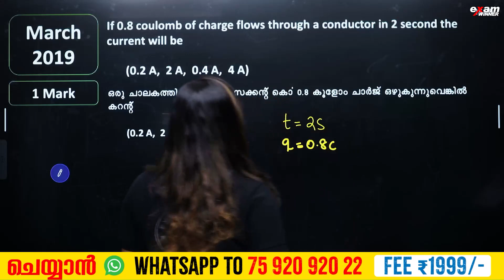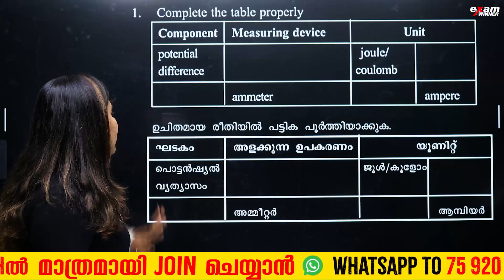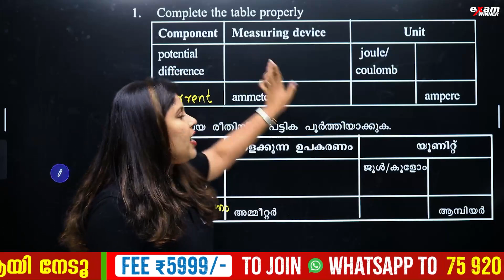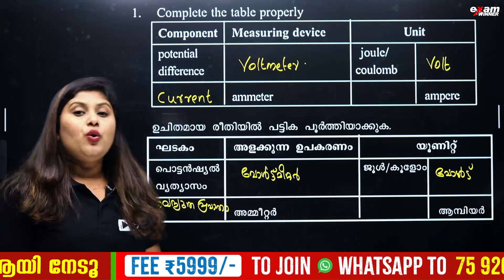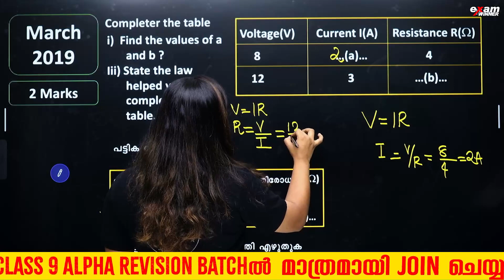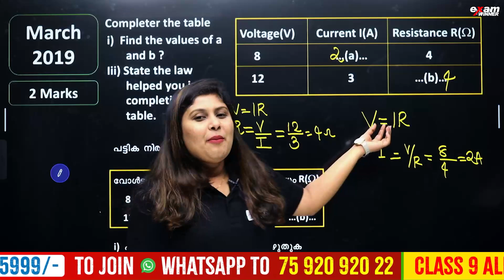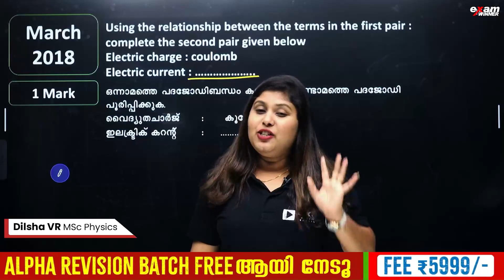Class 9 Physics | 5 Mark Sure Question | Current Electricity | ധാരാവൈദ്യുതി | Exam Winner Class 9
"🚀 Welcome to Exam Winner, your ultimate destination for Class 9 Physics education!⚡ Dive into the world of electrons and conductivity with Exam Winner's ""Class 9 PHYSICS | Current Electricity/ധാരാവൈദ്യുതി | Chapter 1""! ⚡

Unravel the mysteries of current flow, resistance, and circuits as Exam Winner simplifies complex concepts for a comprehensive learning experience. Explore the fundamental principles of current electricity and enhance your understanding of physics.

🔥 As the festive season approaches, so do the Christmas exams! In this video, we guide you through the ins and outs of preparing for your exams during this joyful time. Whether you're a student seeking effective study strategies, a parent supporting your child, or an educator looking for helpful tips, we've got you covered.